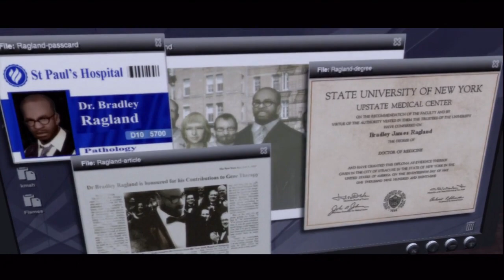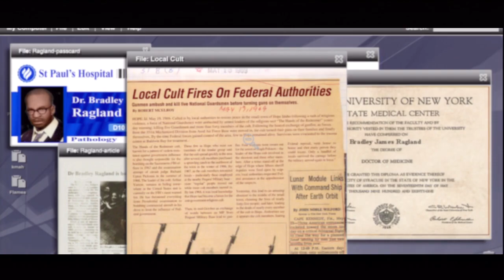LP Prototype Part 7-1: Errand Boy